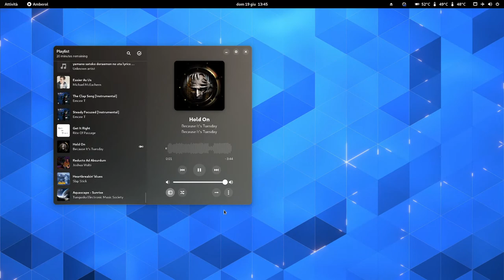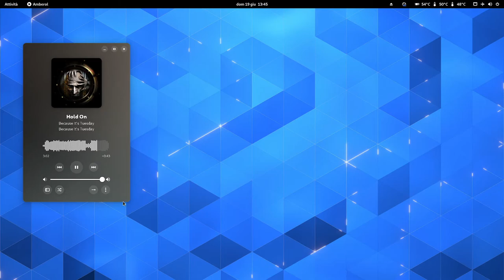Amberol, the perfect GNOME Music Player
My AMD Ryzen 7 5800X CPU
My ASUS TUF GAMING B550-PLUS moherboard
My Crucial Ballistix RAM
My Sabrent 500GB Rocket Nvme PCIe 4.0 Internal SSD
My Noctua NH-U12S SE-AM4 heatsink
My Logitech MX Keyboard
My Corsair Carbide CC-9011077-WW Case
My XFX XTR P1-750B-BEFX PSU power supply